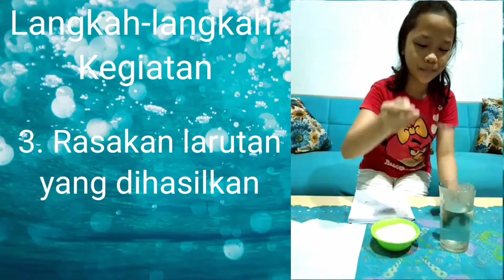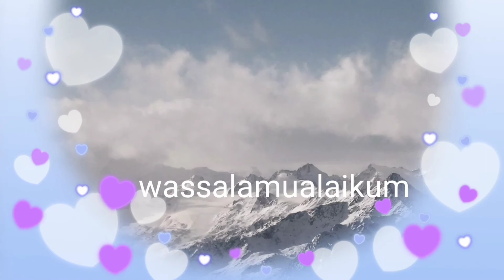Laporan Praktikum Belajar dari Rumah (BDR) di new normal belajar tetap maksimal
Meski dibatasi jarak dan waktu karena Corona, proses belajar mengajar harus tetap berjalan. Teknologi membuat BDR jadi labih kreatif, inovatif dan menyenangkan. Pembelajaran tetap optimal meski tidak tatap muka. Kreativitas guru membuat siswa  senang belajar di rumah.
kementrian pendidikan dan kebudayaan
dirjend gtk
rumah belajar
kesharlindung dikdas
p4tk IPA
belajar dari rumah
guru penggerak
merdeka belajar